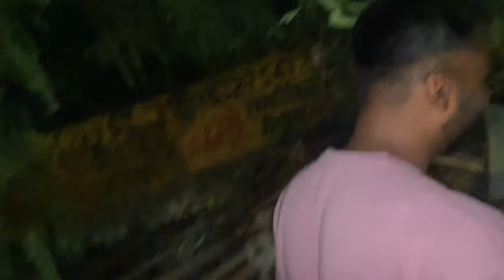Call na krne prr kon naraaz hota hai - Ashok Bhai | Vlog 183